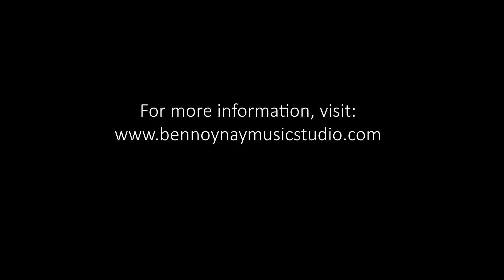Austin Lobriza Preparing for his AMEB Exams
Austin Lobriza is a piano student at Ben Noynay Music Studio. The studio offers private lessons on guitar, piano, keyboard, drums, bass, singing and songwriting.

If you are interested to learn how to play the piano,